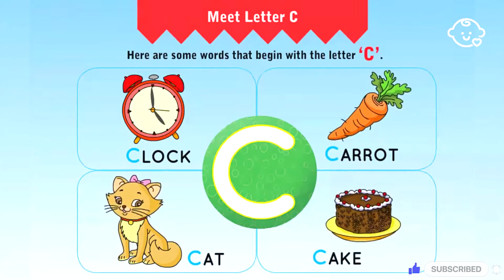Alphabet letter C words that begins animated lullaby song + more kids songs english nursery rhymes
🎶 Let's Learn the Letter C! | Fun ABC Songs & Animated Rhymes for Kids 🚀

🌟 C is for Cat, Car, and Colorful Creativity! Get ready for an exciting Letter C adventure with this engaging animated lullaby filled with fun words, lively tunes, and vibrant visuals! 🎵✨

🎈 What’s Inside?
🔤 Learn & Sing Along with C-Words
🎨 Colorful ABC Animations for Kids
🎶 Catchy Rhymes & Fun Learning Songs
📚 Perfect for Toddlers & Preschool Learning

💡 More Fun & Learning!
📖 ABC Songs & Alphabet Learning – Watch Here
👶 Baby Learning & Nursery Rhymes – Watch Here
🎥 Cartoons & Stories for Kids – Watch Here
📖 Hindi Nursery Rhymes & Poems – Watch Here